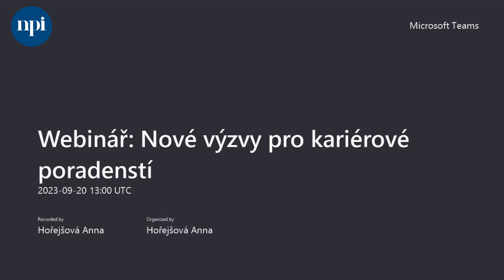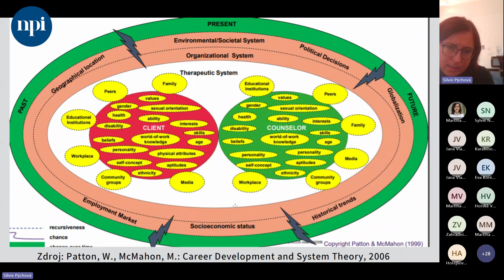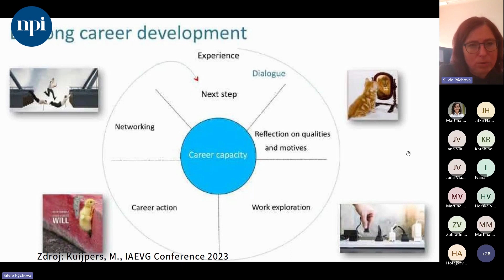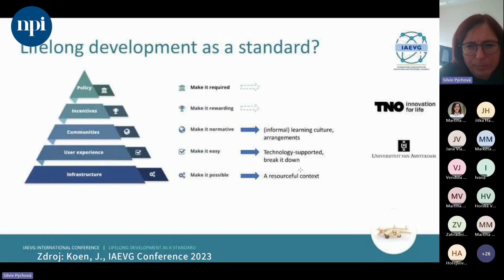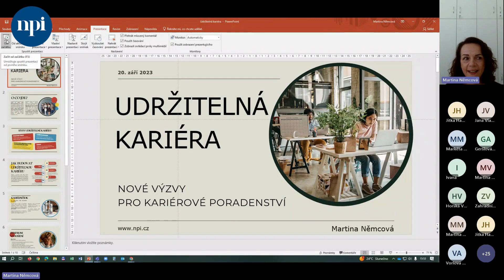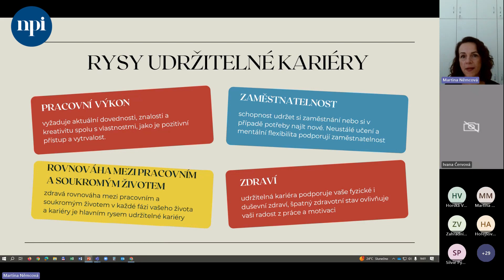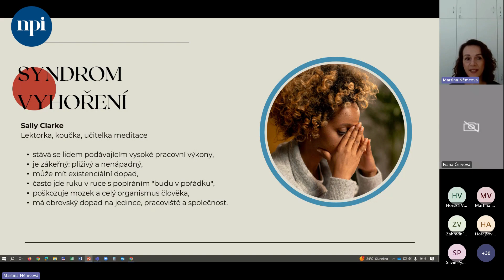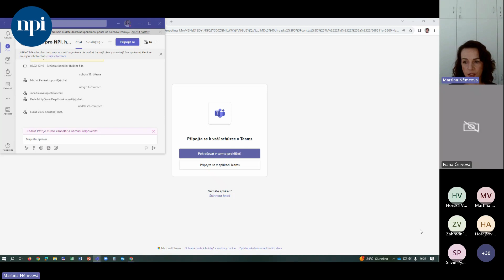Webinář "Nové výzvy kariérového poradenství"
Záznam webináře.
Lektorky: Silvie Pýchová, Martina Němcová

V červnu 2023 se uskutečnila pravidelná mezinárodní konference kariérových poradců z celého světa, která se tento rok konala v nizozemském Haagu. Českou republiku na akci zastupovaly Silvie Pýchová z Centra kompetencí a Martina Němcová z Národního pedagogického institutu.

Na webináři vás lektorky seznámí s poznatky v oblasti rozvoje kariérového poradenství v  mezinárodním měřítku. Silvie Pýchová se účastnila i předchozích konferencí pořádaných Mezinárodní asociací studijního a profesního poradenství (International Association for Educational and Vocational Guidance) ve Stockholmu a Bratislavě a je také členkou této asociace. Lektorky zasadí témata řešená na mezinárodní úrovni do kontextu dění v oblasti kariérového poradenství v ČR.